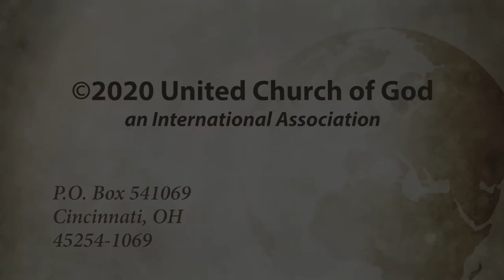Sermon: The Mediator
Given on August 11, 2019 by Skeets Mez
United Church of God - Defuniak Springs, Florida Congregation